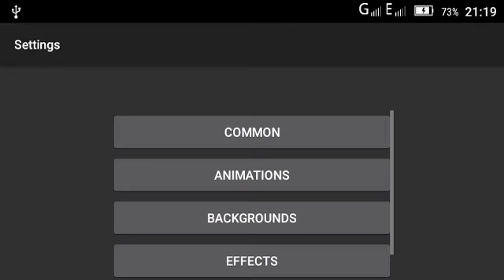Winter Animals live wallpaper